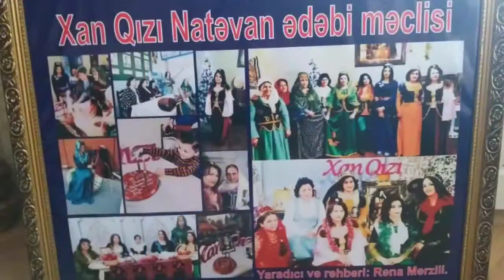Rəna Mərzili-Ürəyim istəyir öz evimizi